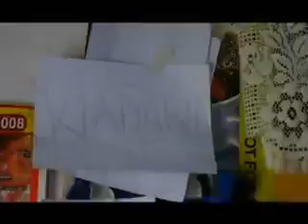Henry Tigan - Wadawa (official music video)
Another love reggae song from Uganda's reggae legend Henry Tigan ☺️ song called Wadawa,
this song reminds me of that love whom I met somewhere n even UpTo now,I have never seen her again 😞
I wish I could meet her again 😔
but all in all,I dedicated this song to all those who make us fall in love with them and they hide away from us☹️